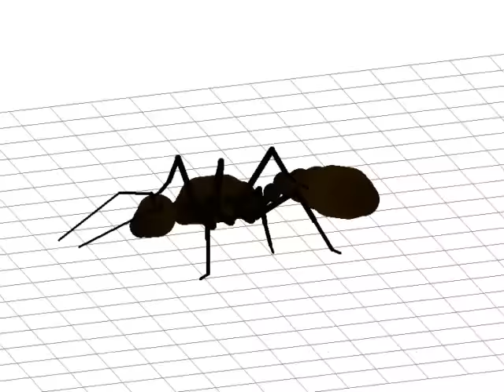Little Ant managing to escape from a corrupt file system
The day my hard disk corrupted.  :( This video was saved to usb stick just before switching the computer off.

You can see the bad frames in this video from where the file system went wonky.